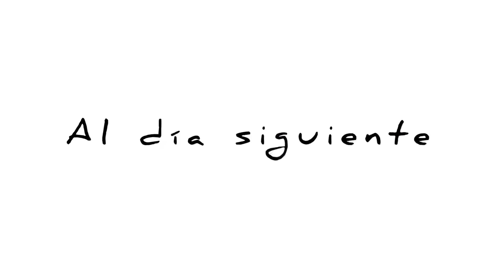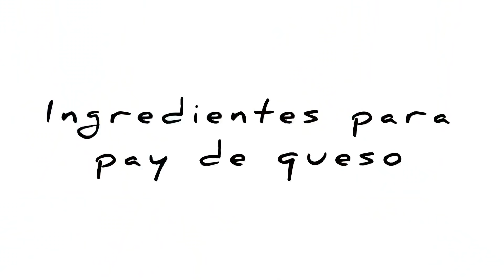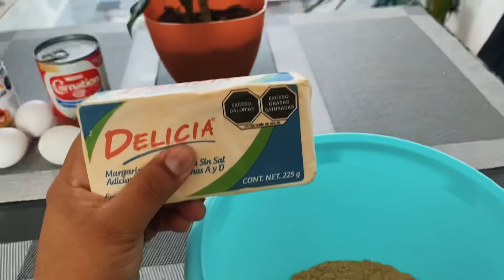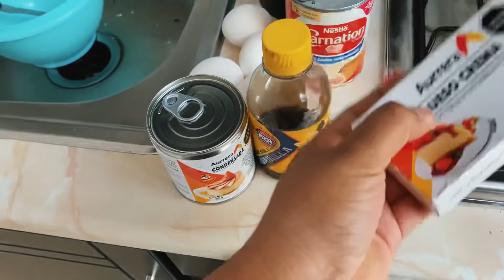Comprando despensa / pintando los buros ✅💯 pay de queso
Editado con / INSHOT
Grabado con / IPHONE 11
Miniaturas / PICSART Y LIGTROOM

Música utilizada en este video ⬇️

Músico: Jeff Kaale

Músico: Jeff Kaale

Músico: Silicon Estate

Músico: Not The King